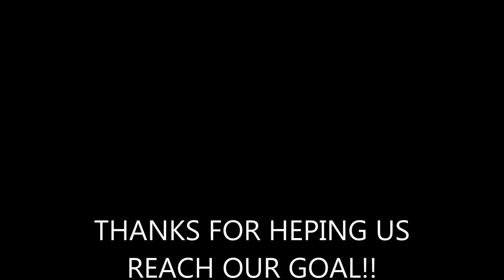KastKing Inner Circle 500 Sub Giveaway!!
We are giving away an unopened Kast King Inner Circle box if we can reach 500 subscribers by the end of the year!!!